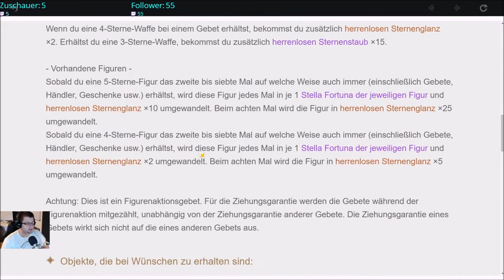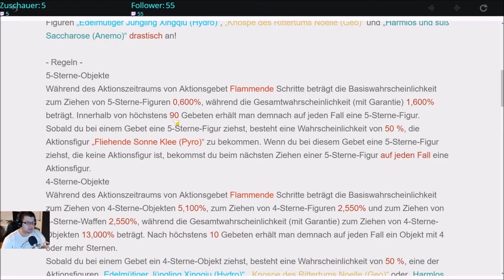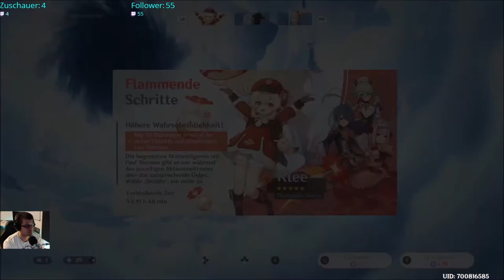Genshin Impact Getting Diluc- lucky little bastard (GER)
Stream schnitte vom 6 und 7 November 2020
Erspielt vom 1 - 07 November
Free2Play spieler Ziehung, NoMoney